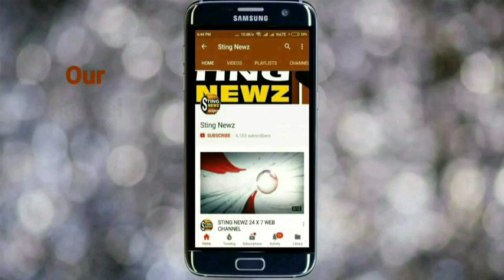রামমন্দির নির্মাণ সকল ভারতবাসীর জয়, তবে পাকিস্তানপন্থী দেশদ্রোহীরা বিরোধিতা করবেঃ জগন্নাথ